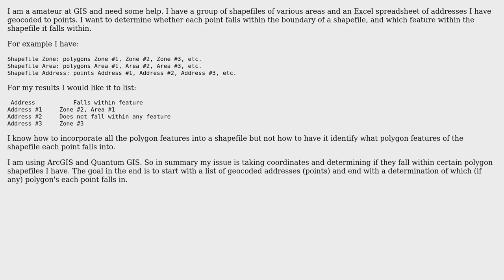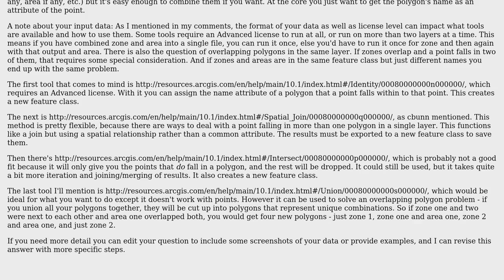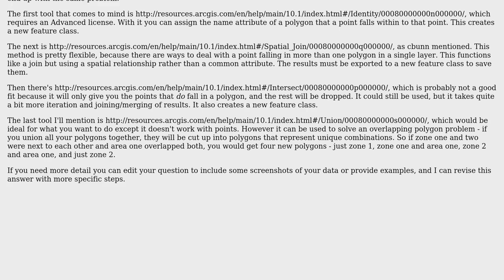GIS: How to determine which polygons, if any, points fall within? (2 Solutions!!)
GIS: How to determine which polygons, if any, points fall within?

With thanks & praise to God, and with thanks to the many people who have made this project possible! | Content (except music & images) licensed under CC BY-SA | Music | Images & others | With thanks to user user33153 user Chris W user cbunn and the Stack Exchange Network Trademarks are property of their respective owners. You are responsible for your own actions.